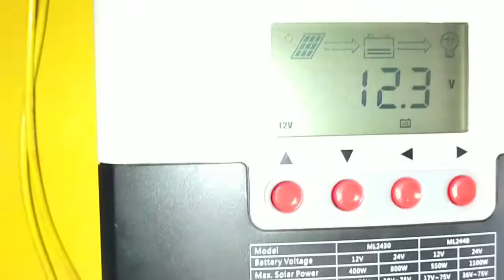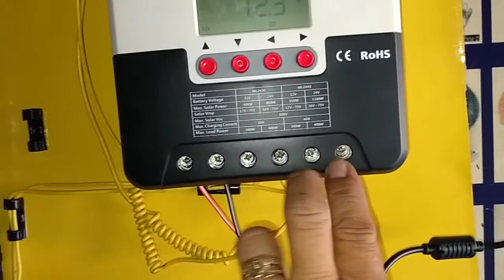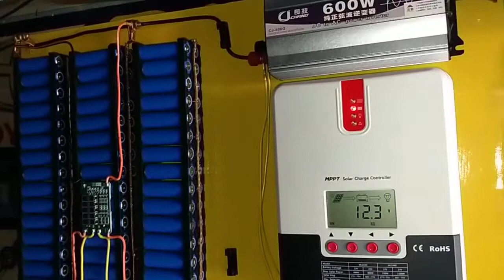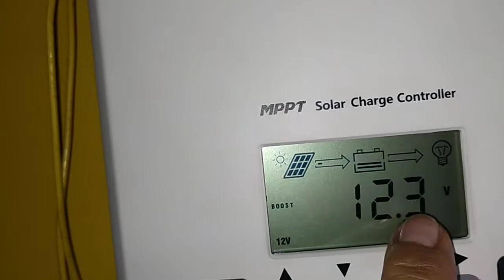Power Wall 3S/36P Testing